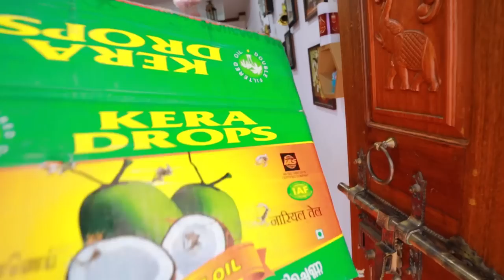55,000/- ദൈവമേ ഇന്ന് എന്നെ അമ്മ പുറത്താകും| Surprise Gift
Home Pets Kochi ( Jacob )